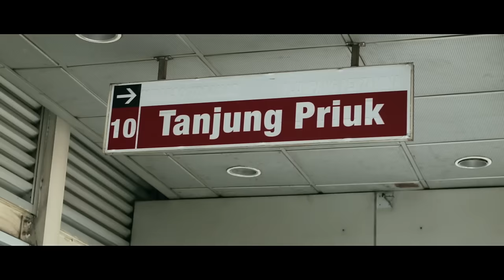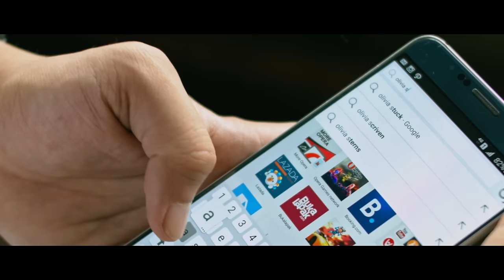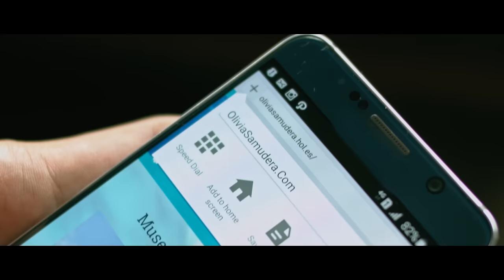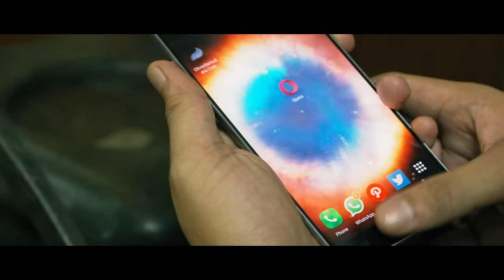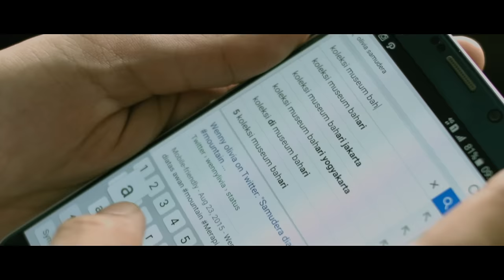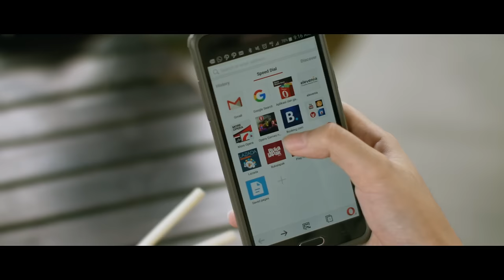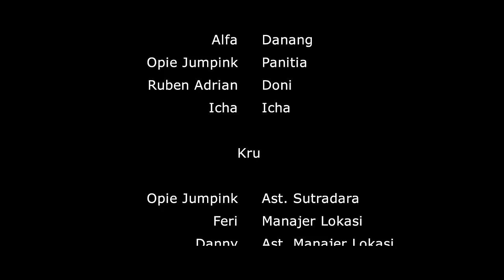Arah Kisah Kita - Film Pendek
ARAH KISAH KITA adalah film pendek yang bercerita tentang seorang penulis novel bernama OKTA ANDROMEDHA (Ge Pamungkas) yang ingin mencari bahan riset untuk novel bajak lautnya di Museum Bahari. Namun, dia malah teralihkan oleh kehadiran OLIVIA SAMUDERA (Clairine Clay), seorang gadis yang paham banyak tentang laut. Okta ingin menarik perhatian Olivia, tapi gadis itu malah membawanya ke dalam percakapan tentang cinta, pilihan, masa lalu, serta masa depan. Ditulis oleh Gina S. Noer & Diva Apresya serta disutradarai Salman Aristo, kisah ini dapat membawamu untuk kembali bertanya: seberani apa kau mencintai dan mencari arah hidupmu?

Ke manakah arah kisah Olivia dan Okta? Tunggu akhir cerita dari Arah Kisah Kita menurut kreativitas dan sudut pandang dari 5 Youtubers (Cameo Project, Susah Tidur, Dikidi Channel, Sarab TV dan Ga Penting Sih Channel) pada tanggal 14 Februari 2016!

Line Official Account: Opera Browser ID

Musik: Rondo Alla Turca oleh Mozart. Dimainkan oleh Deddy Raksawardana.